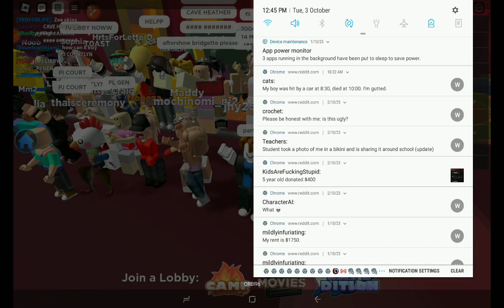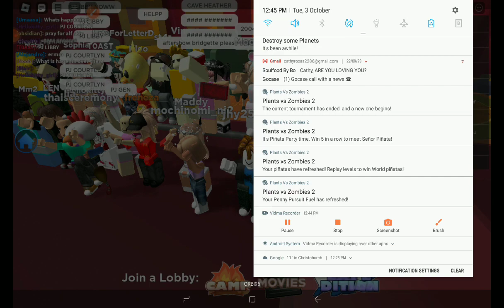me playing tdr and entering a big server